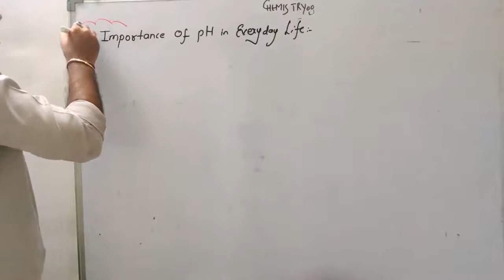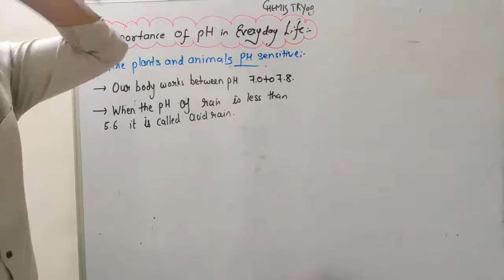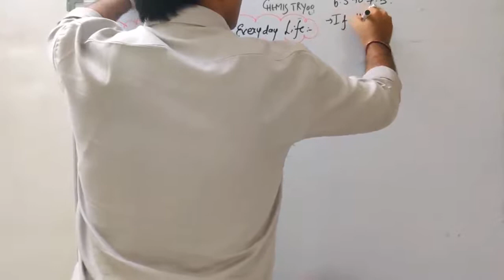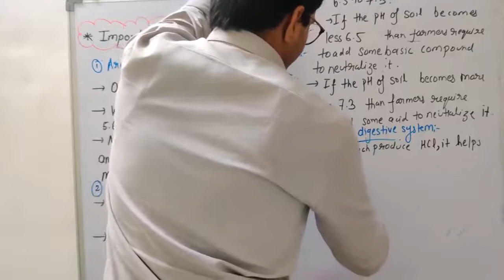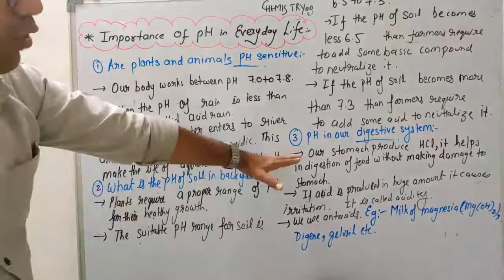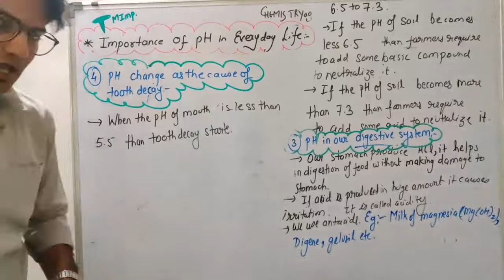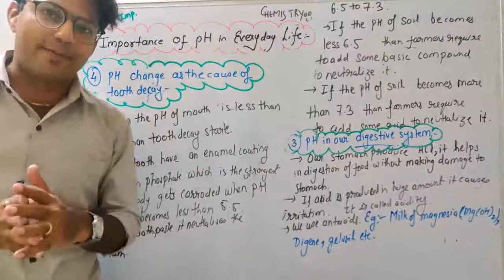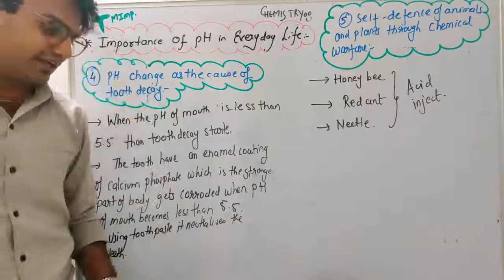importance of pH in everyday life